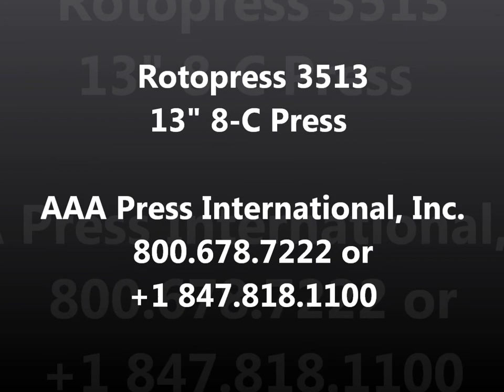Rotopress 3513 13" 8 Color Press [USED FOR SALE] - AAA Press Listing #11242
►  EXCELLENT CONDITION  ◄